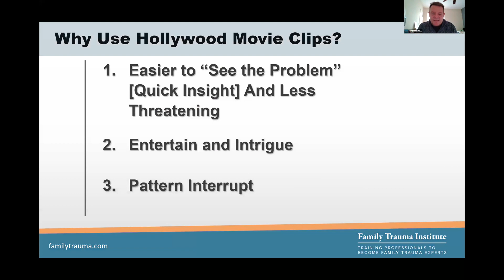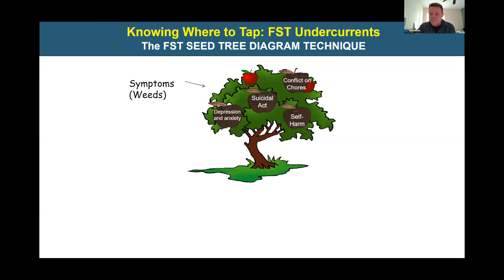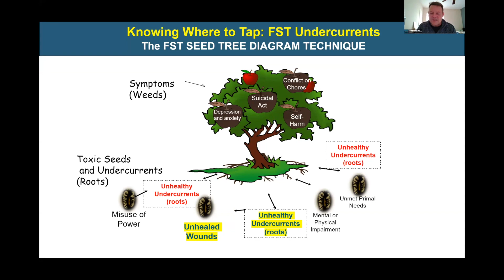The FST Seed Tree Diagram: A Tool for Deep Family Healing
In this insightful session, Dr. Scott Sells introduces the innovative Family Systems Trauma (FST) model, utilizing a compelling metaphor of an apple tree to unravel the complexities of familial trauma. Witness a transformative approach where symptoms are not merely 'apples to be picked' but indicators of deeper 'toxic seeds' within the family system.

Join Dr. Sells as he guides a family through a journey of discovery, unearthing the root causes of distress. Learn how to shift the narrative from fixing an individual to empowering a family to rally together against the true adversary — the toxic seeds feeding the undercurrents of their pain.

Experience how externalizing the problem using the FST model can realign a family's focus, leading to collaborative healing. Discover therapeutic strategies that evoke the family's innate strength to replace these toxic seeds with healthy undercurrents.

This case study will illuminate the path for families to connect, cope, and heal after profound loss, highlighting the power of the FST model to transform lives.

Empower your practice with strategies that make a difference.